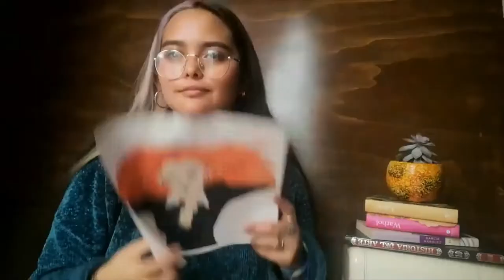Camp Counselor Apliccation Video 2020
Application video for counselor (summer 2020).